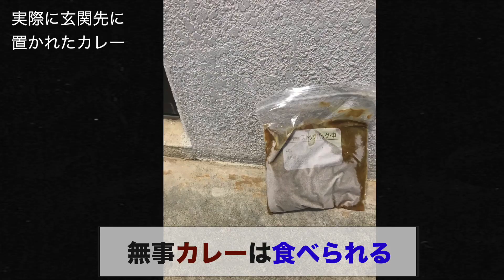【放送事故】カレーにツボる壺浅壺男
ゲティ（壺浅）と石井のかっちゃんで活動しています！